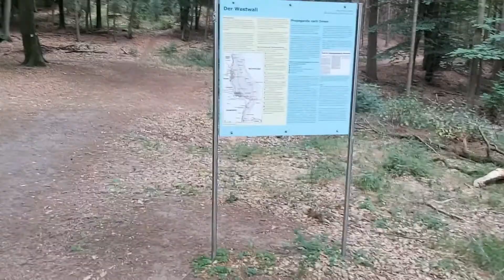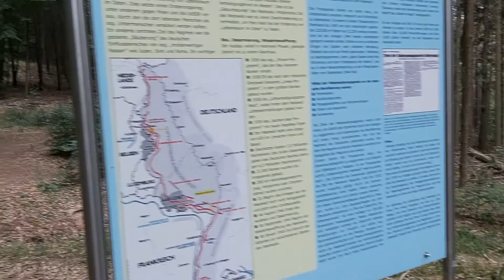Sonntag Spazieren zu den vorderen 3 Eichen.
Heute habe ich einen kurzen Spaziergang zu den Vorderen 3 Eichen gemacht, um nicht den ganzen Tag auf der Couch zu sitzen.
Das Video geht bis zur ~13 Minuten der Rest ist "Bonus" :D